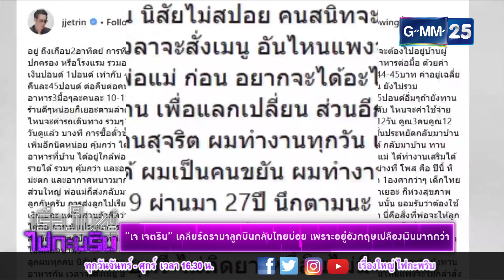เรื่องใหญ่ ไฟกะพริบ 270261 - "เจ เจตริน" เคลียร์ดราม่าลูกบินกลับไทยบ่อย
[NEWS] ชาวเน็ตตั้งคำถาม ทำไม "เจ้านาย" & "เชียร์" ถึงรับพรีเซนเตอร์สินค้าแบบนี้ ?
[NEWS] "เจ เจตริน" เคลียร์ดราม่าลูกบินกลับไทยบ่อย เพราะอยู่อังกฤษเปลืองเงินมากกว่า
[NEWS] "เจ เจตริน" เมินกระทู้ "เจ้านาย" เป็นพรีเซนเตอร์โทรศัพท์ตลาดล่าง